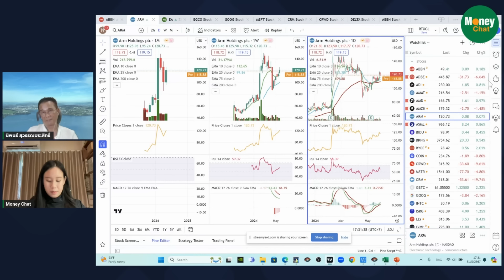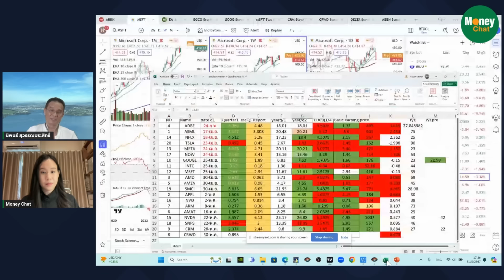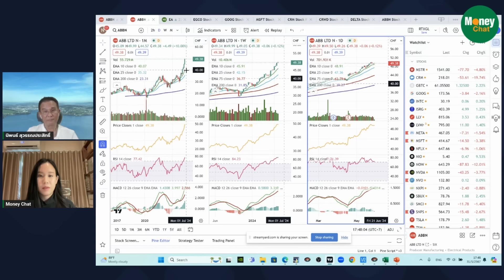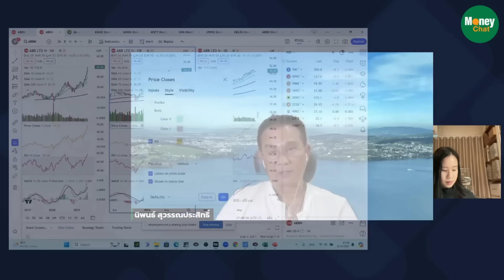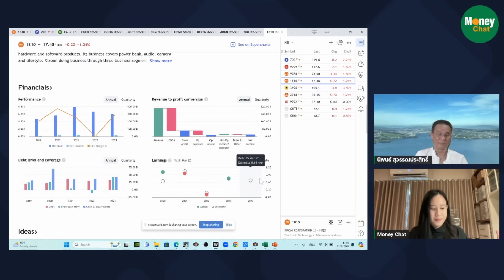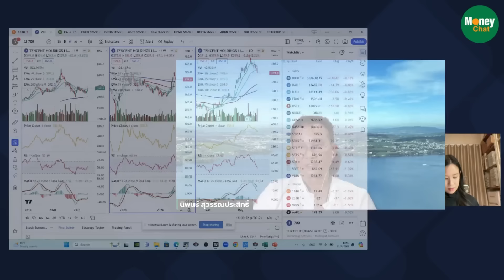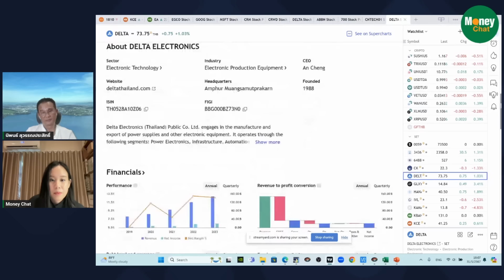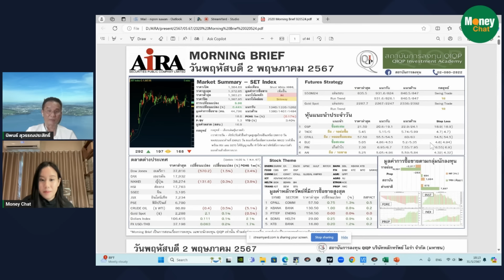ระวัง!! ลดพอร์ตเทคสหรัฐ SET ไร้ต่างชาติ-กำไรต่ำ - Money Chat Thailand | นิพนธ์ สุวรรณประสิทธิ์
นิพนธ์ สุวรรณประสิทธิ์

แยม นาโอมิ